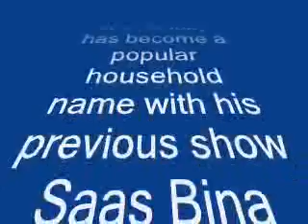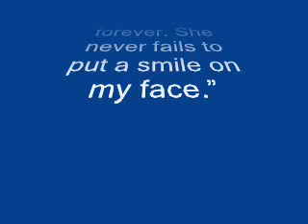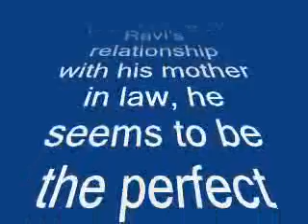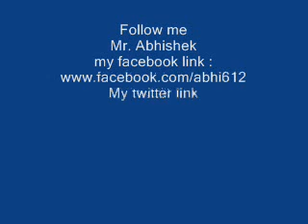Yo Yo Honey Singh: After Shah Ruk and Salman, I would like to work with Aamir Khan in PK! – review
Yo Yo Honey Singh: After Shah Rukh Khan and Salman Khan, I would like to work with Aamir Khan in PK! – review

After working with Shah Rukh Khan, Salman Khan and Ajay Devgn, India’s biggest rapper wants to team up with Talaashactor
In the last few years, the popularity of rapper Yo Yo Honey Singh has reached its zenith, with the stylish singer lending his voice for a wide variety of Bollywood songs. The Blue Eyes singer has worked with who’s who in the industry carving a niche for himself with his unique style. After collaborating with big names like Shah Rukh Khan, Salman Khan, Ajay Devgn and Akshay Kumar, Yo Yo Honey Singh now wants to team up with Dhoom 3 star Aamir Khan in his upcoming film PK.
At a recent event for India’s Raw Star, when the stylish rapper was asked if he would like to work with Aamir Khan, he said,” After working with Shah Rukh Khan, Salman Khan, Ajay Devgn and Akshay Kumar, I would like to work with Aamir Khan in PK.”  When prodded if he had been approached for a song in PK, Honey Singh denied having been contacted by the makers of the film.
After Lungi Dance with Shah Rukh and Yaar Na Miley with Salman, it looks like Yo Yo has set his eyes on the other big Khan. Will Aamir grant Honey Singh’s wish?